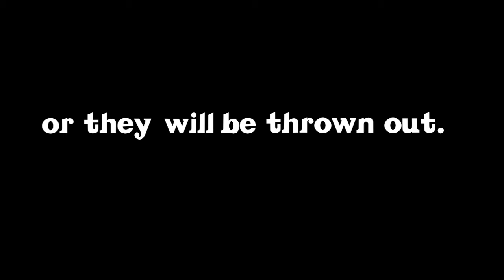Stepbrothers "The Tour" Typography *UPDATED*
This is a simple typography for DM210 Motion Graphics class, project 2, at Virginia Marti College of Art and Design. Made by Jeremy Mills.

*UPDATE*
This is a second run through with a few sections changed and designs arranged.